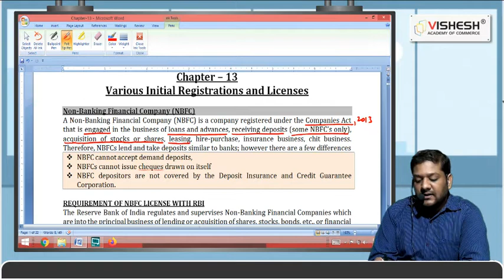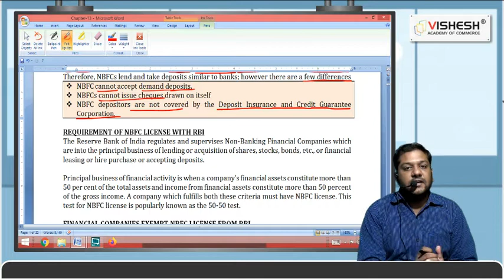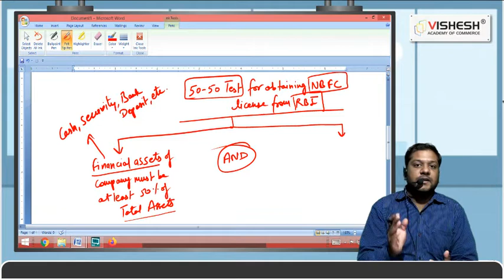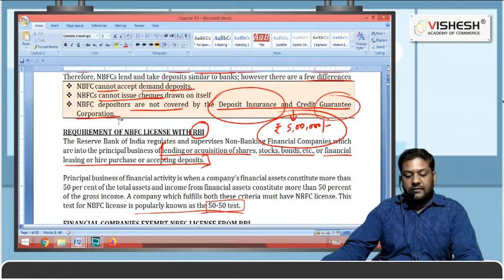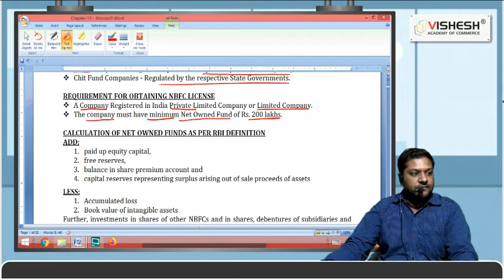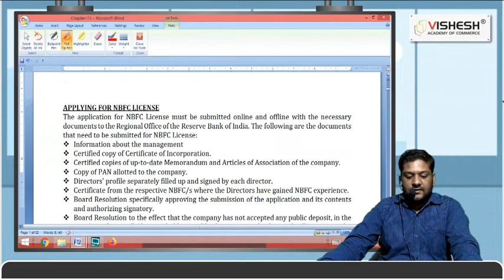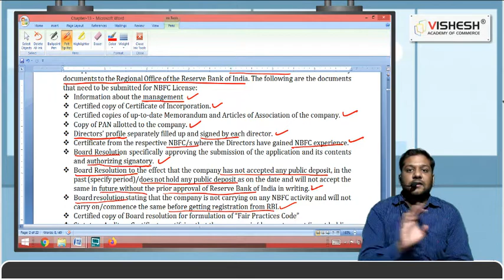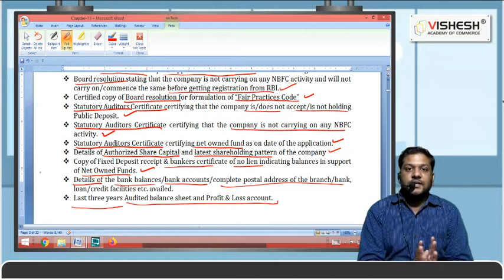Various Initial Registration & Licenses |Lecture - 1 | Explained in Hindi/CS Vipin Aggarwal |Vishesh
CS Vipin is all set to explain to you about 'Various Initial Registration & Licenses '. This is Lecture - 1. He explains each & every term in detail by highlighting each point. Go through this whole video & share it as much as you can.

1. PAN
2. GST
3. Import Export Code
4. FCRA Registration
5. Banking License
6. Insurance Company
7. Drug License
8. MSME
9. Udhyan Registration

Get in touch with us here:
To Purchase MORE Lectures:
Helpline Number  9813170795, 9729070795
K